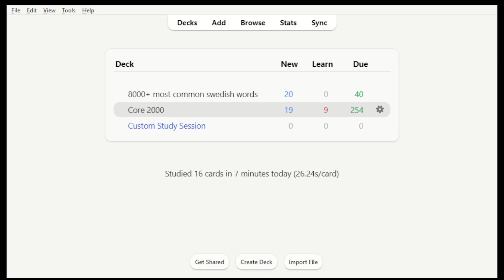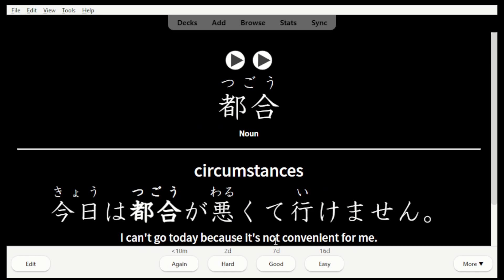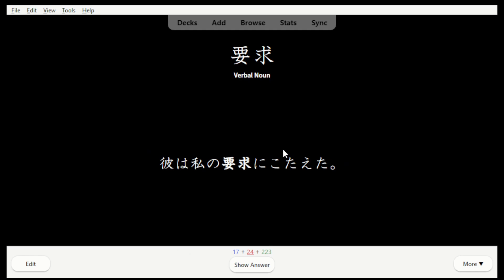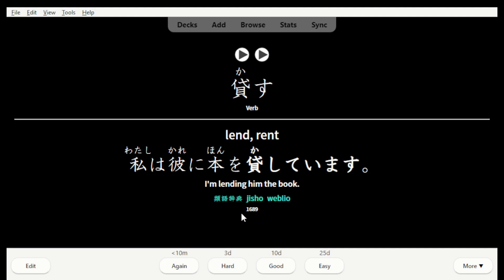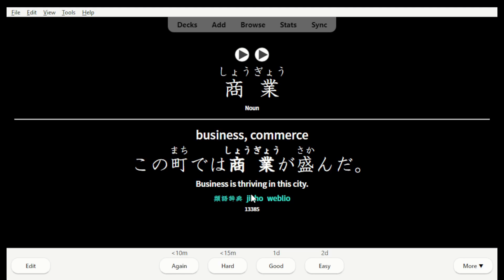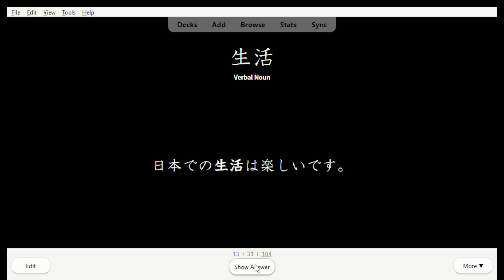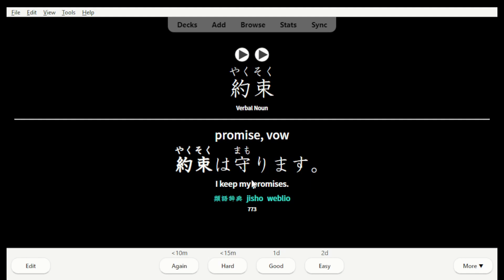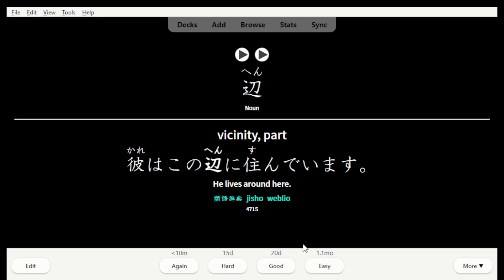Study With Me ASMR // Japanese Flashcard Study for 30 Minutes!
Hi everyone~ This video has been requested for some time now so I hope you enjoy and find it relaxing. I may also have another keyboard ASMR coming soon!